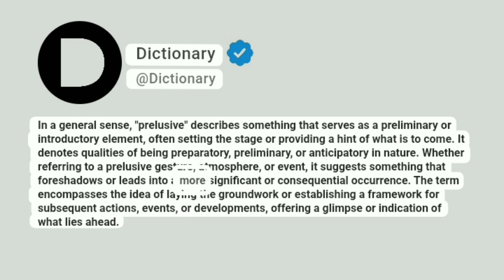Prelusive Meaning In English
In a general sense, "prelusive" describes something that serves as a preliminary or introductory element, often setting the stage or providing a hint of what is to come. It denotes qualities of being preparatory, preliminary, or anticipatory in nature. Whether referring to a prelusive gesture, atmosphere, or event, it suggests something that foreshadows or leads into a more significant or consequential occurrence. The term encompasses the idea of laying the groundwork or establishing a framework for subsequent actions, events, or developments, offering a glimpse or indication of what lies ahead.